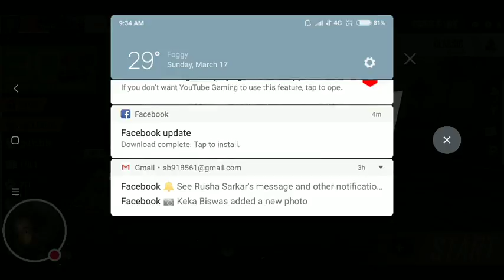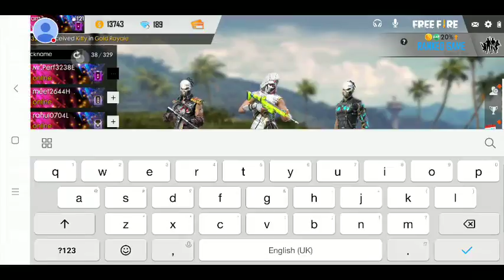Bikram biswas 9993 live